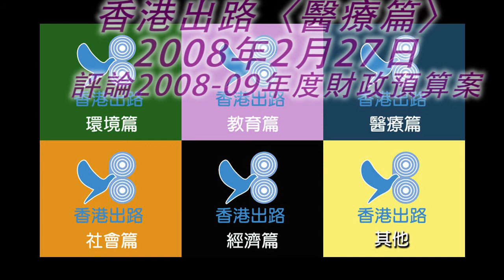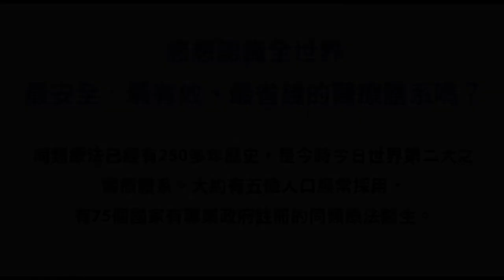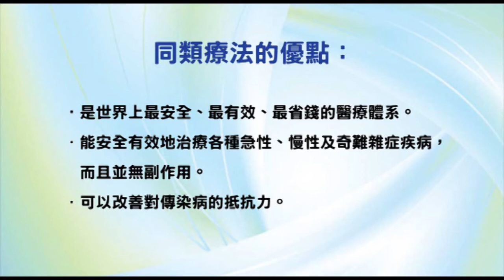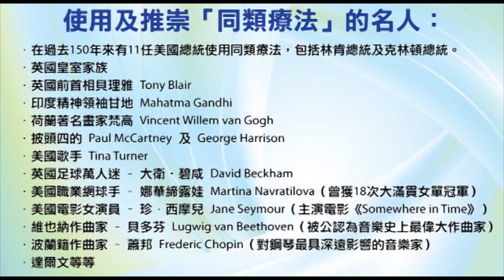香港出路〈醫療篇〉- 評論2008-09年度財政預算案